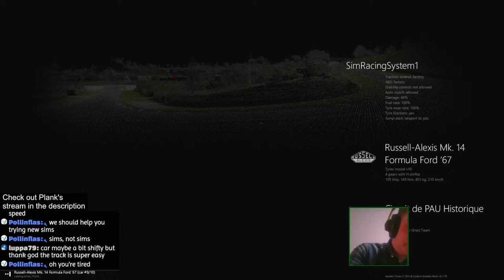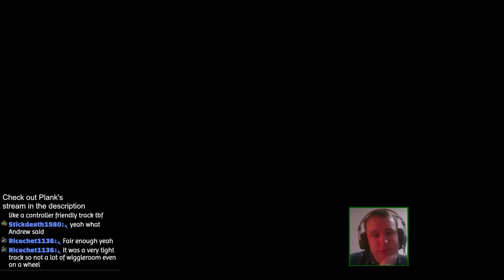Race | Formula Ford - Russell Alexis Mk.14 | Circuit de Pau '67 | SRS - Donny, Plank & SloBros - E5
[Formula Ford - Russell Alexis Mk.14 Championship Description]
For this championship the SloBros, Plank Liveries and I are going with an old school open wheeler, the Formula Ford - Russell Alexis Mk.14. Each event in the championship will involve a 10 minute qualifying, followed by a 30 minute race.

For event 5 we are off to Circuit de Pau 1967. Tight street track with scary to control, old school cars. What could go wrong?

The schedule is:
● 13th November - Week 1 - Suzuka 1960's
● 20th November - Week 2 - Hockenheim GP 1960's
● 27th November - Week 3 - Watkin Glen GP 1960's
● 4th December - Week 4 - Norisiring 1960's
● 11th December - Week 5 - Circuit de Pau 1967
● 18th December - Week 6 - Südschleife 1967

[Other Links]:
AC apps I also use:

I designed the dashboard for the wheel and pedal inputs using SimHub